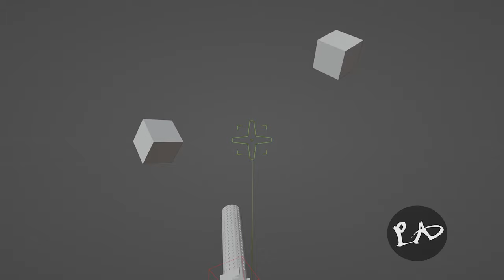[Blender] M4 SOPMOD Block II Animation Showcase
Animated in Blender 3.4

Rig: Hozq's Low-poly Viewmodel Arms V4 - Hozq

Model:
. Upper/lower receiver - notcplkerry

. Elcan Spectre - 417000

. Stock - Rendy K

Sounds: Insurgency Sandstorm, Modern Warfare II (2022), Tarkov, Ready or Not, Modern Warfare (2019)